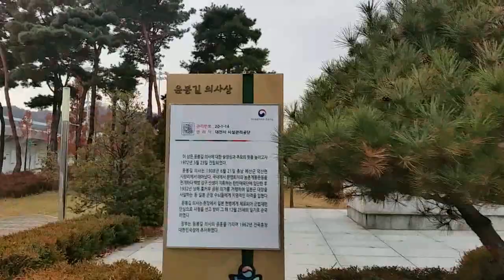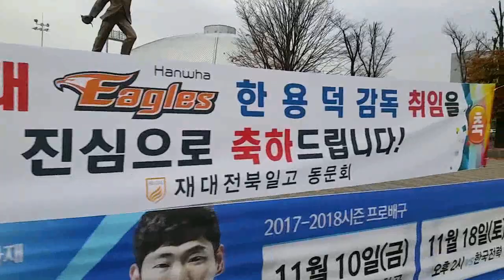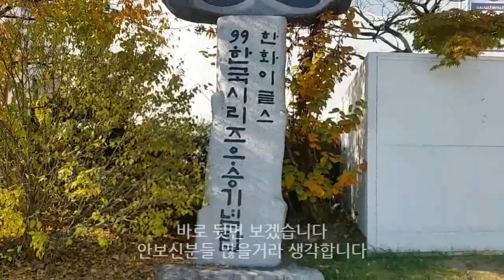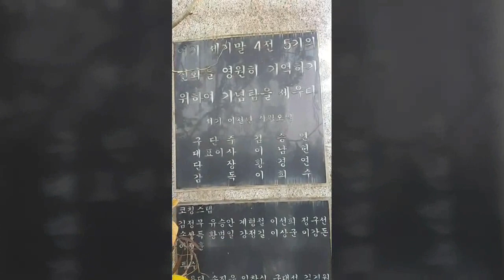한화이글스 99년 우승기념탑 뒷면까지 꼼꼼하게 살펴보기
대전한밭운동장을 살짝 둘러보았습니다. 대전야구장의 한켠에 외로이 자리잡고 있는 이글스 우승기념탑을 많이 보셨을겁니다. 그런데 지금까지 후면을 본적이 없다는 생각에 카메라에 담아봤습니다. 그리운 이름이 주루룩 나오더군요. 다사다난한 한해를 보내고 있는 이글스 내년에도 다사다난할지 궁금하네요.